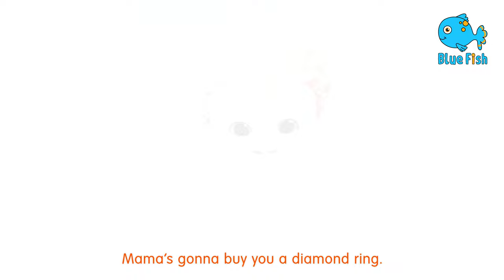Wheels On The Bus + Old MacDonald Had A Farm Animal sounds Song - Kids Songs And Nursery Rhymes